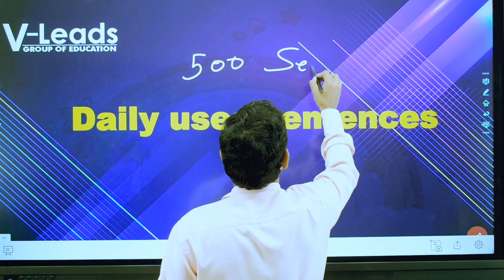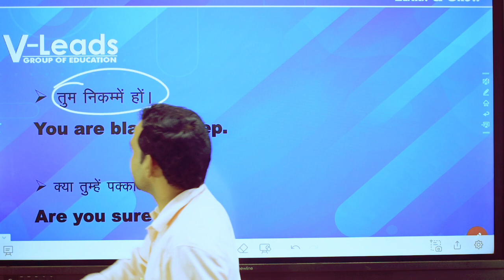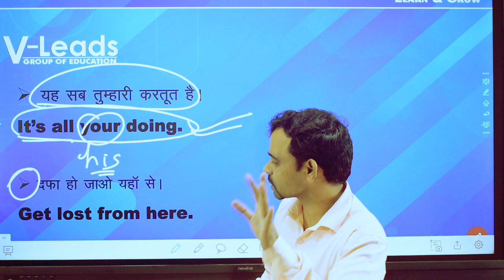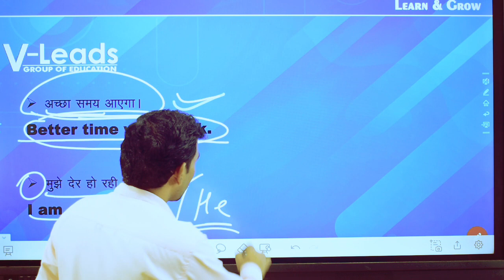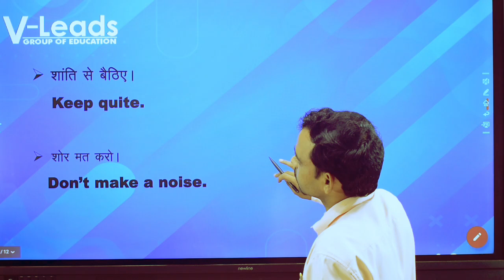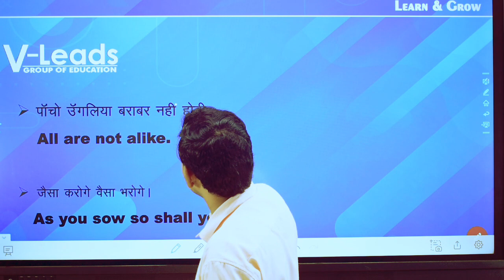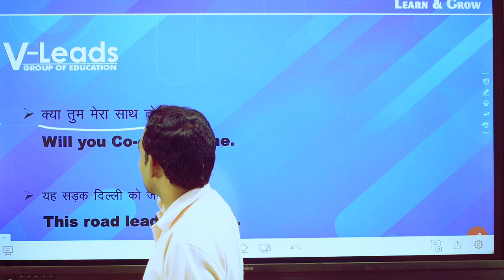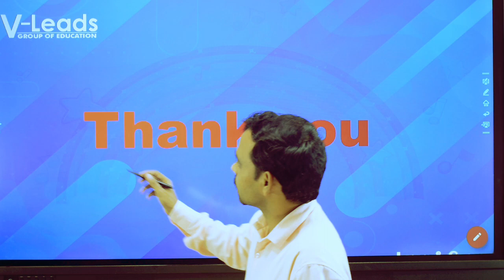Daily Uses Sentences || Public Speaking Sentences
फ्री  बेसिक + स्पोकेन इंग्लिश कोर्स के लिए क्लिक करें

 VLeads provides both online & offline Classes, Study materials & Courses . We are leader in Spoken English .We vitally provide Spoken English Classes and English classes for all Competitive exams also English Classes for boards and English for Olympiads & other preparatory  exams.

You acknowledge that this Platform may be affected by faults or delays. Such faults or delays may be caused by factors, including technical issues with the performance or operation of our or another person’s software, equipment or systems, traffic or technical issues.We do not take responsibility for any loss or damage, however, caused (including through negligence), that you may directly or indirectly suffer in connection with your use of this Platform, nor do we take any responsibility for any such loss arising out of your use of or reliance on information contained on or accessed through this Platform.

Our video lesson contents is all about learning english
If you ask  how to speak or tell, read, write  fluent english easily at home and improve  or enhance/ spoken english practice and english speaking course videos & daily use english.
We will tell you.

VLeads Group of Education

VLeads Vlogs

Class 10th

Class 12th